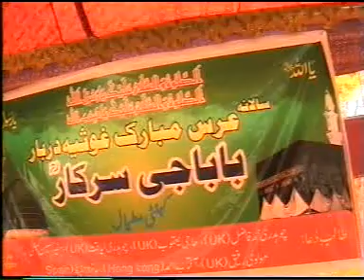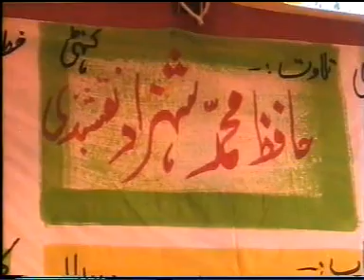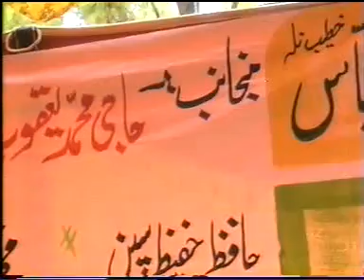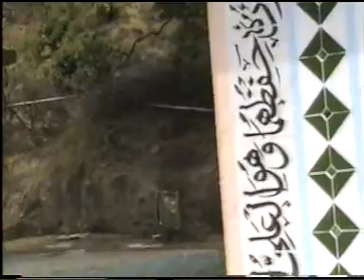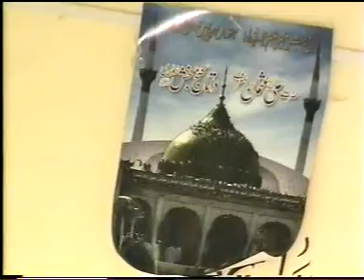Urse Mubarak of Hazrat Bawa Gi Sarkar in Kotli Azad Kashmir